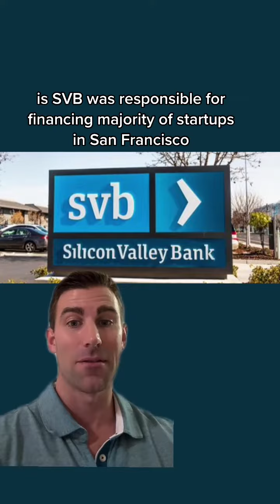Silicon Valley Bank collapses, secondl largest bank failure